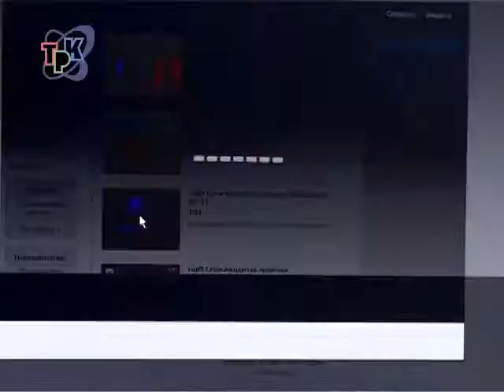15 000 за танец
Один час, чтобы удивить прохожих и превратить Заречный в одну большую танцевальную площадку. Ровно столько времени было у участников Первого Межрегионального Street Dance форума на выполнение основного задания арт-лаборатории.